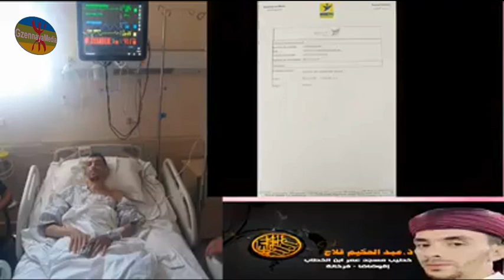نداء لمساعدة الإمام حكيم قلاح